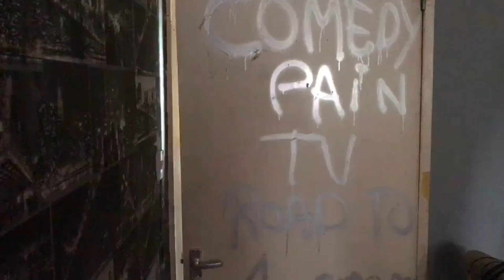Bathing in the worlds biggest hot chocolate *destroyed our bathroom*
Ok so we decided to make and bath in the worlds biggest hot chocolate and this completely recked our bathroom but it was rather funny and a rather brilliant idea im sure you will all enjoy this bathing in the sorlds biggest got chocolate video if you do dont forget to drop a like and hit that sub button if you havent already if you want to see another bathing in video comment below and enjoy